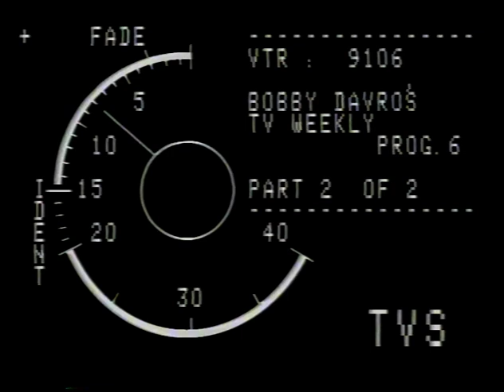Bobby Davro’s TV Weekly: S01E06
TX: 4.4.87

Recorded at TVS Southampton

Starring: Bobby Davro, Jessica Martin
With: Alyn Ainsworth and his Orchestra
Written By: Charlie Adams, Geoff Atkinson, Eric Davidson, Paul Minett & Brian Leveson, Russel Lane
Additional Material: Bobby Davro, Simon Kristopher, Brian Marshall, Tim Maloney
Music Arrangements: Alyn Ainsworth
Music Associate: Andy Street
Script Associate: Russel Lane
Casting: Bill Hetterley
Costumes: Rebecca Allen
Make Up: Jackie Block
Graphics: John Hamon
Production Buyer: Allan Bates
Vision Control: Ken Dawkins
Technical Co-ordinator: Colin Denahy
Vision Mixer: Ann Turner
Stage Manager: Roy Devlin
Floor Manager: Garry Mainstone
Unit Manager: Steve Springford
Production Assistants: Annette Mills, Linda Sperring
Videotape Editor: Ian Higginson
Senior Cameraman: Roger Backhouse
Sound Director: Martin H Clarke
Lighting Director: John James
Associate Producer: Alan Nixon
Designer: Quentin Chases
Produced By: John Kaye Cooper
Directed By: Nigel Lythgoe